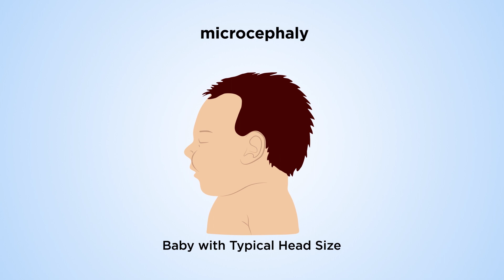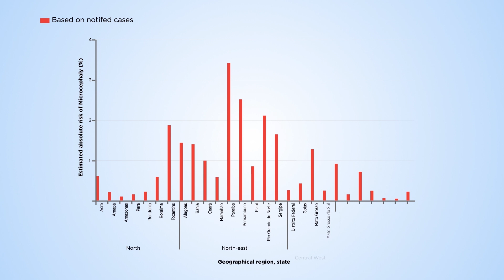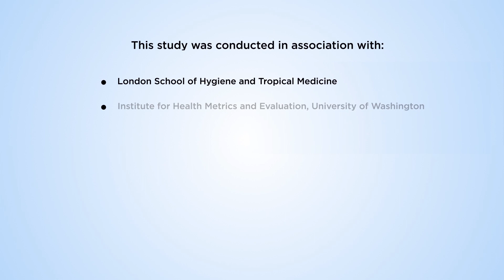Why did Zika cause more birth defects in Northeast Brazil?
Zika is one of the fastest spreading mosquito transmitted diseases. When Zika first arrived in Brazil it caused a large number of birth defects including microcephaly. Despite Zika spreading throughout the country that majority of microcephaly cases were found in the Northeast of the country. We worked with the government of Brazil to try to understand what is so unusual about Northeast Brazil? And what is the true risk for women infected with Zika during pregnancy?